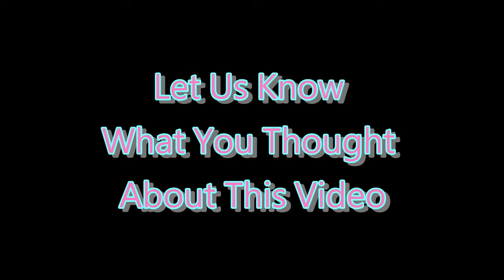❌ No Copyright 3D 🕜 10 Second Countdown Timer w Sound 26a- Free For Video Editor - Minuteur - 無料タイマー